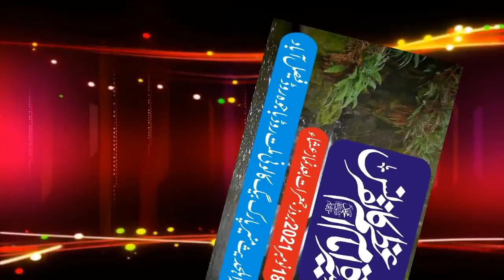Allah Dekh Raha Hai | Qari mazhar saleem khealvian | New speech 18-11-21 by mudassar islamic center